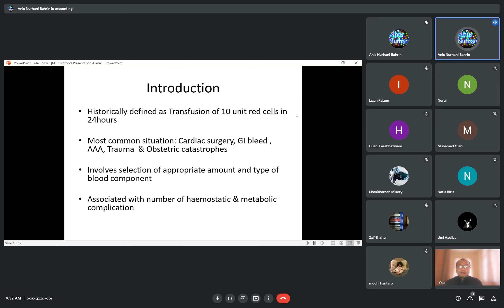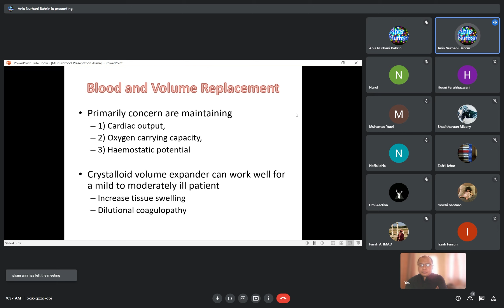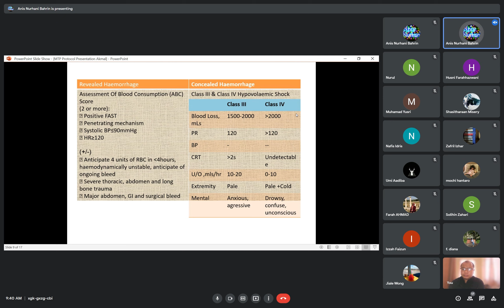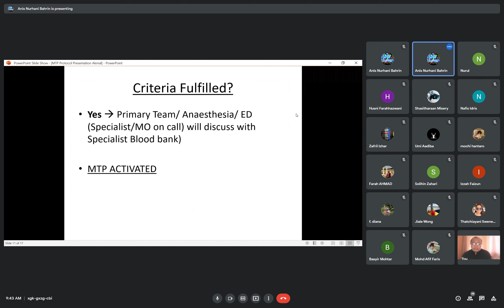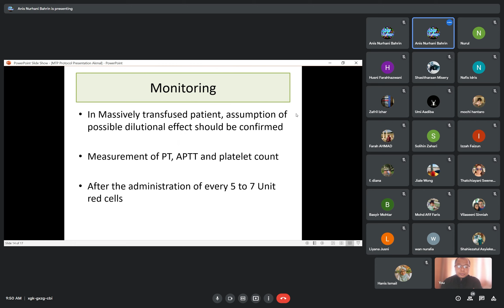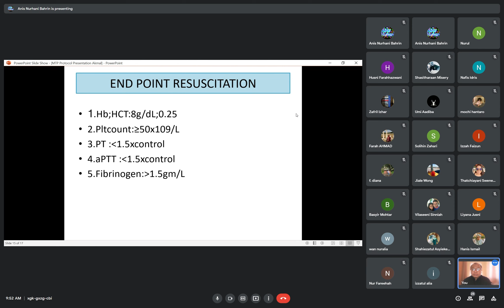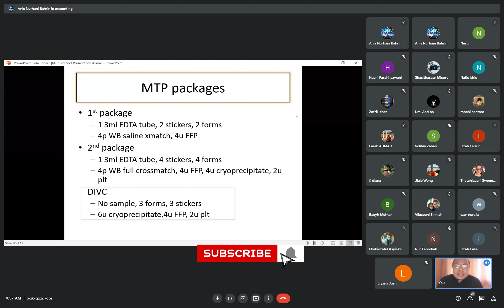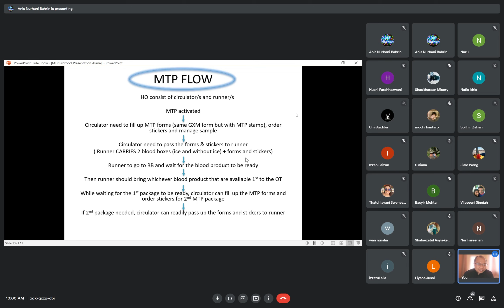03/01/2022 CME Housemen ETD HSAH: Massive Transfusion Protocol HSAH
etdhsah
Presenter: Dr Akmal Hayat bin Abdul Kamal
Supervisor: Dr Nurul Husna binti Abdul Ghani